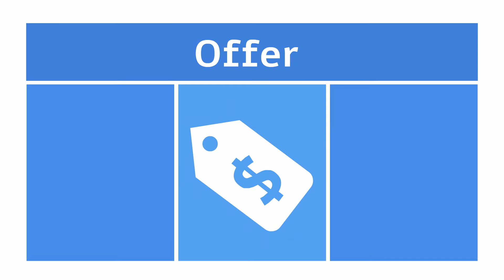Ramsgate Victoria Hotel v Montefiore (1865-66)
Communication & Offer-- Created using PowToon